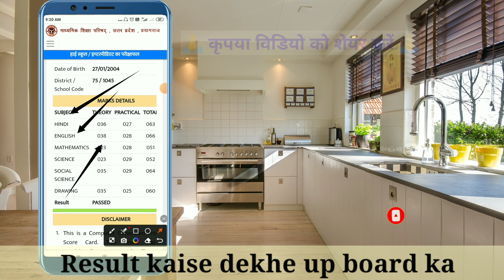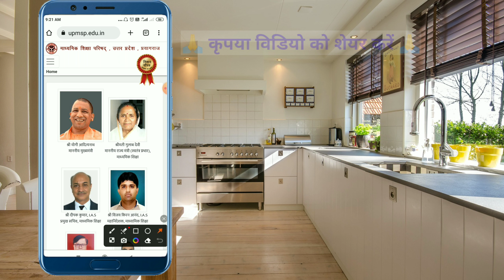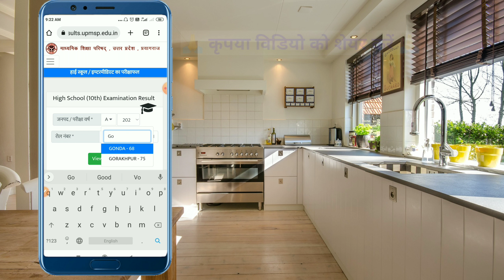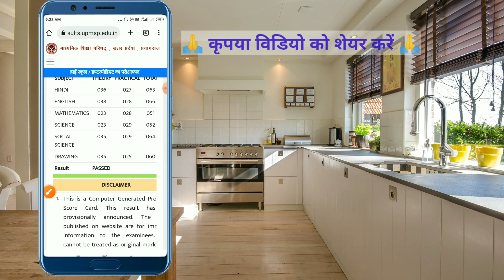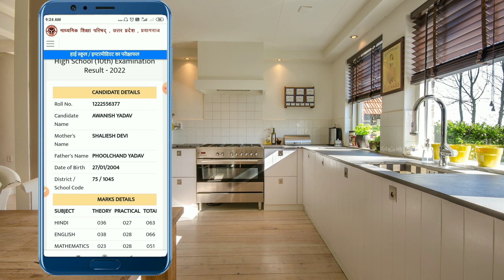Result kaise dekhe up board ka 2023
Hello dosto jaisa ki aap sabhi ko uttar pradesh 10th class ka result kaise dekhe, 10th class result kaise dekhe 2023 up, Up board ka result kaise dekhe 2023 video dekhne ke baad aap asani se apna result dekh sakte hai.

Search me on Instagram : arungtp
मोबाइल से ड्राविंग लाइसेंस बनाने के लिए इन सभी वीडियो को देखें